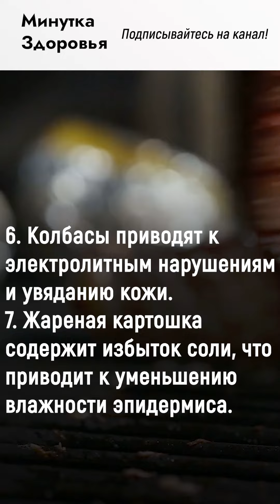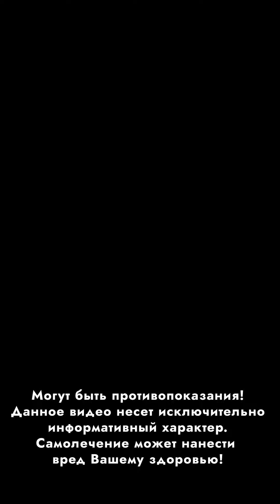Какие продукты СТАРЯТ кожу и забирают молодость! Как не стареть?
Кожа человека первой реагирует на старение. Это барометр обезвоживания и витаминной недостаточности, патологии внутренних органов.
А приводят к этому эти продукты

➤➤➤ВНИМАНИЕ!